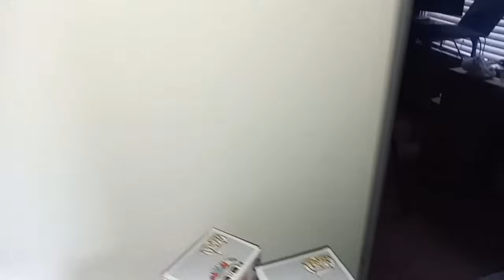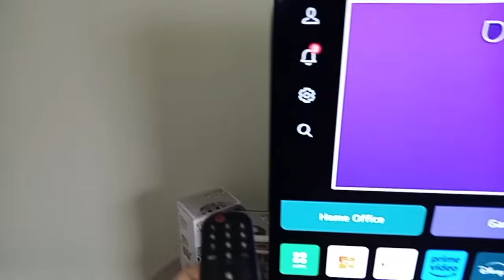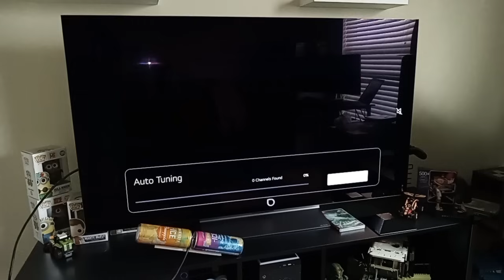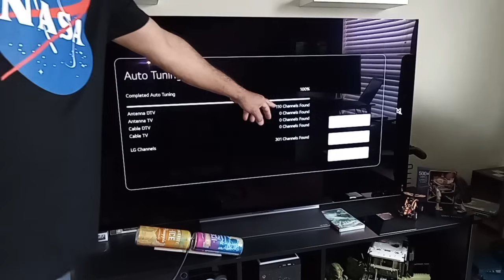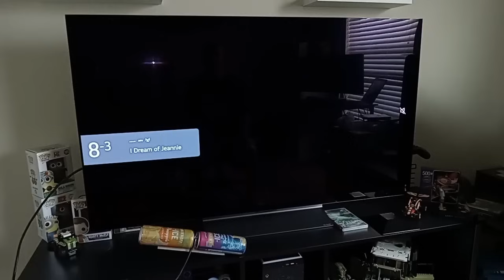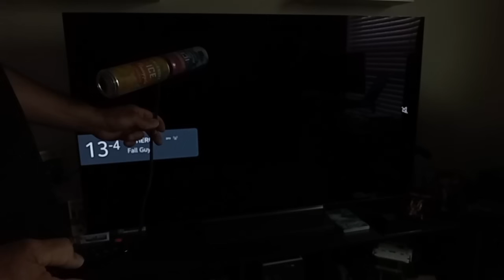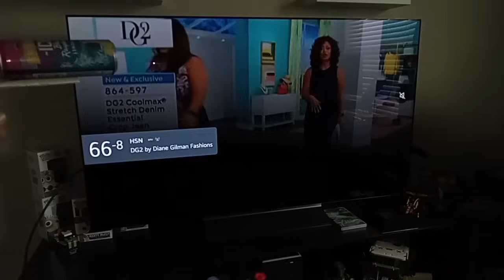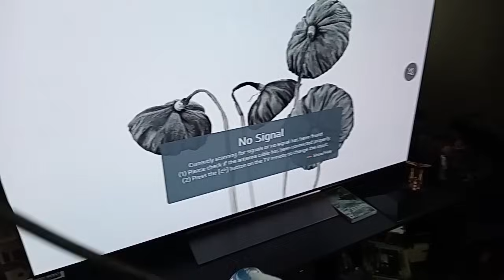📺¡110 Canales Gratis en Tu TV! 🏠 Genial Invento Casero para Ahorrar 💰 ¡No Más Facturas! 😱EN TAMPA FL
📺 ¡Descubre cómo obtener 110 canales de TV GRATIS con este genial invento casero! 🏠 Di adiós a las costosas suscripciones y facturas mensuales 💵. Con este sencillo truco, podrás disfrutar de tus programas favoritos sin gastar ni un centavo. ¡Es fácil, rápido y económico! 😱

En este video te enseñaré:

Cómo construir este invento casero paso a paso.
Los materiales económicos y fáciles de encontrar que necesitarás.
Cómo configurar y sintonizar los 110 canales gratuitos en tu TV.
Consejos y trucos para obtener la mejor señal y calidad de imagen.
Beneficios:

Ahorra dinero en suscripciones de televisión por cable.
Acceso gratuito a una amplia variedad de canales.
Disfruta de entretenimiento sin límites desde la comodidad de tu hogar.
🔧 Materiales necesarios:

[Lista de materiales económicos]
[Instrucciones detalladas]
📢 No te olvides de:

Darle like 👍 al video si te ha sido útil.
Activar la campanita 🔔 para recibir notificaciones de nuevos videos.
💬 Comentarios:
¿Tienes alguna pregunta o sugerencia? Déjala en los comentarios, ¡estaré encantado de ayudarte!